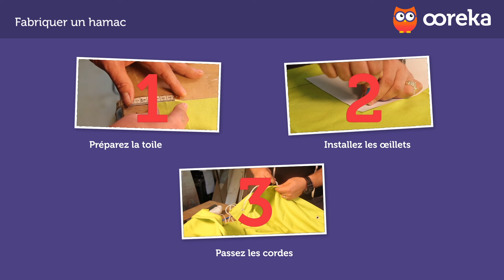Fabriquer un hamac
Trouvez un paysagiste de confiance et recevez un devis rapide et sans engagement avec Ootravaux.fr
👇 Pour en savoir PLUS sur comment fabriquer un hamac.

Vous voulez avoir les explications sous les yeux quand vous commencerez à fabriquer un hamac ? Consultez en ligne la fiche complète de la vidéo

En 3 minutes, nous allons apprendre à… fabriquer un hamac.

L’été, vous en rêvez ! Et encore plus, d’un hamac à accrocher entre vos deux arbres idéalement placés !

Très vite, vous pourrez faire la sieste allongé dans votre hamac, bercé par le chant des oiseaux et la chaleur du soleil ! Pour ça, suivez nos conseils !

Voici les étapes :

1. Préparez la toile
2. Installez les œillets
3. Passez les cordes

Vous savez tout ! Maintenant, c’est à vous de jouer !

Tout ce qu’il y a à savoir sur le hamac suspendu, c’est là

À bientôt sur Ooreka.fr